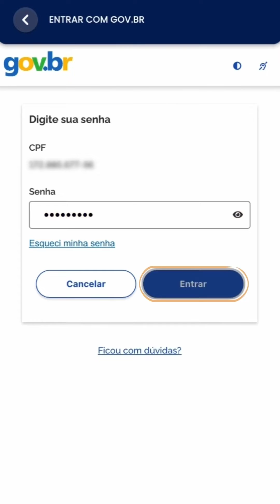O processo para emitir o seu licenciamento do seu veículo é fácil, prático e 100% digital!